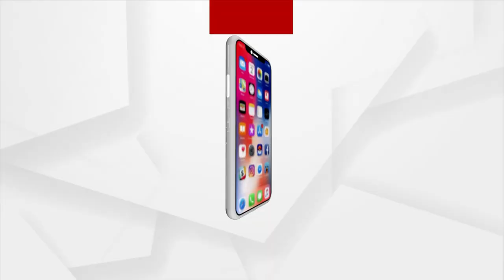Headlines 10am | 1 July 2023 | ArgusNews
+ମହାରାଷ୍ଟ୍ର ବୁଲଧାନାରେ ନିଆଁ ଲାଗି ଜଳିଗଲା ବସ୍
+କଲମା ବ୍ୟାରେଜର ୬୬ଟି ଗେଟ ଖୋଲିବା ପରେ ହୀରାକୁଦରେ ବଢୁଛି ଜଳସ୍ତର
+ପୁଣି ଦୁର୍ଘଟଣା ଘଟାଇଲା OSRTC ବସ୍
+ ପୁଣି ଲାଲ୍‌ବାହିନୀଙ୍କ ତାଣ୍ଡବ
+ ସରିଲା ଘୋଷଯାତ୍ରା
+ ଚାଷୀଙ୍କ ପାଇଁ ଖୁସି ଖବର